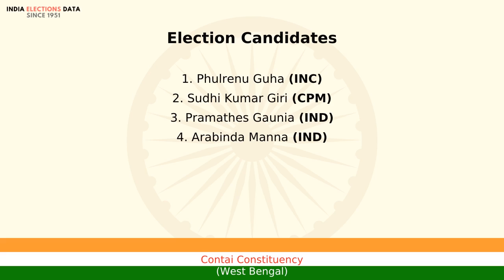Contai Constituency West Bengal loksabha Election Result 1984 Phulrenu Guha INC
loksabha election 1984 results, for Contai Constituency, West Bengal, where winner is Phulrenu Guha, from political party INC. Watch the video to know more information about other candidates, voters count, etc.